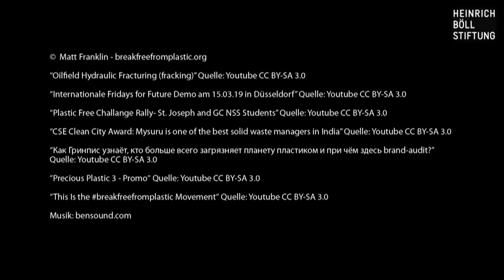Der Plastikatlas 2019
Plastik ist aus unserem Alltag nicht mehr wegzudenken. Von Kleidung und Kosmetik über Spielzeug und Sportartikel bis hin zu technischen Geräten und Verpackungen - Plastik durchdringt inzwischen fast alle Lebensbereiche.

Einerseits erleichtern Plastikprodukte unseren Alltag und in der Medizin retten sie sogar Leben. Andererseits gefährden sie unsere Gesundheit und überhäufen unseren Planeten mit Müll. Plastikmüll, ob in Deponien, im Ozean, in der Landschaft oder in Verbrennungsanlagen, bleibt in unterschiedlicher Form zurück und findet sich in unserer Luft, im Trinkwasser, im Boden und unserer Nahrung. Fast jedes Lebewesen ist auf die eine oder andere Art durch die Produktion, Nutzung oder Entsorgung von Plastik betroffen.